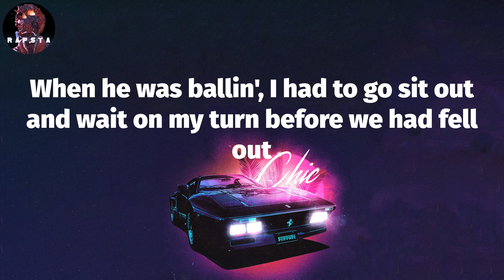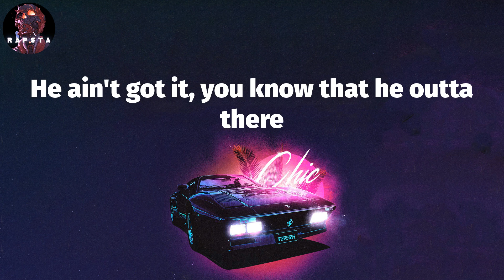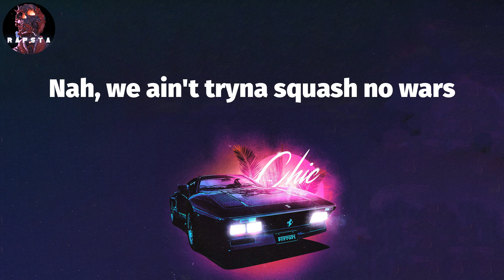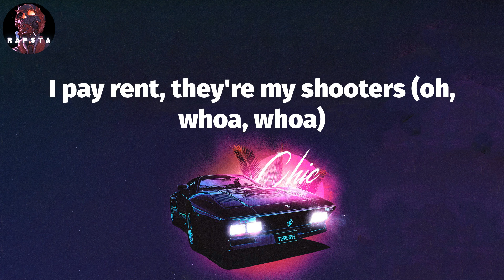Lil Durk - Hanging With Wolves (Lyrics)